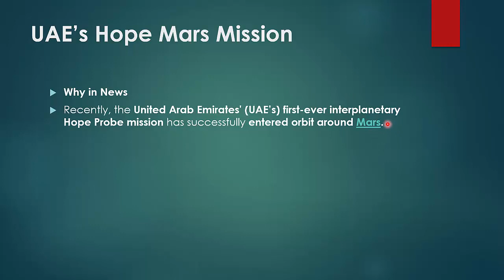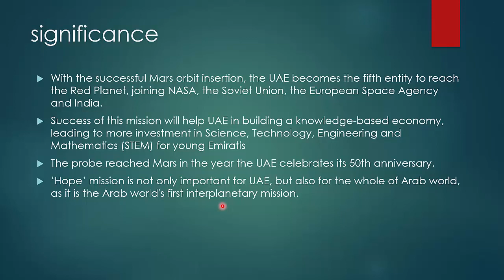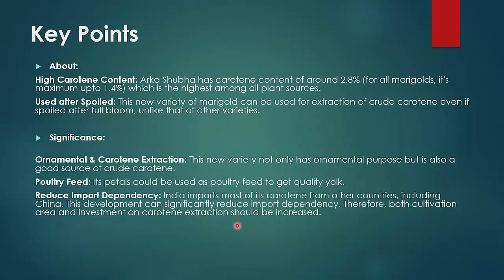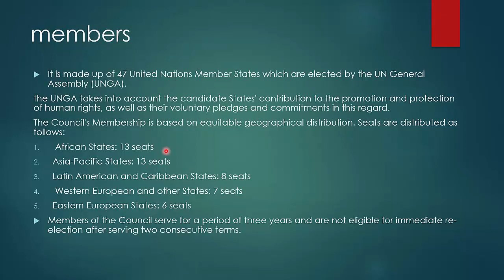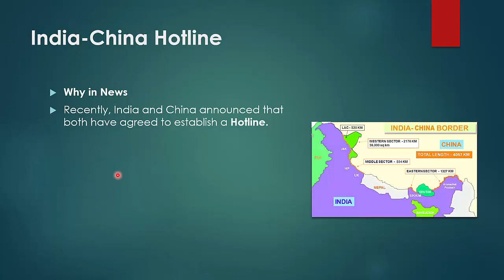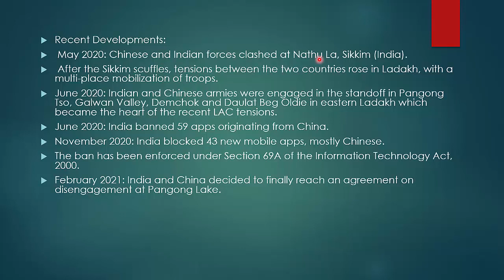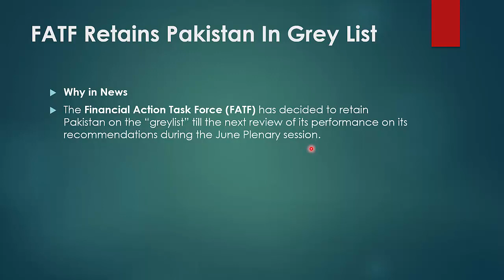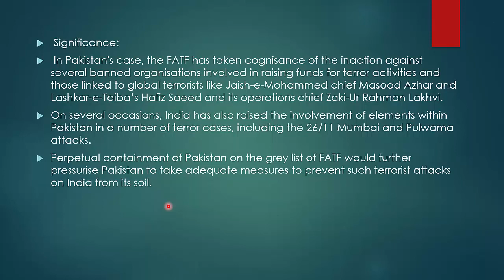ENGLISH CA PART 46